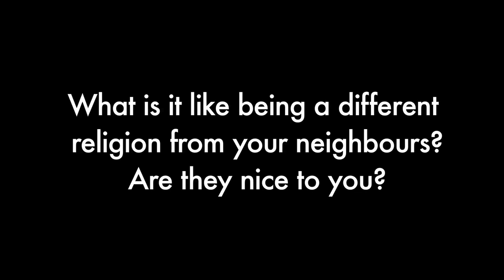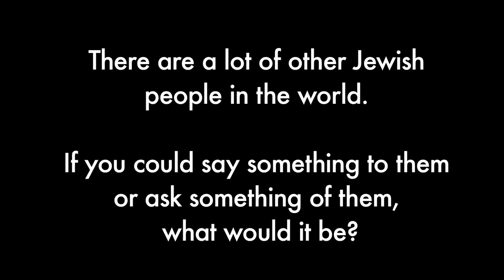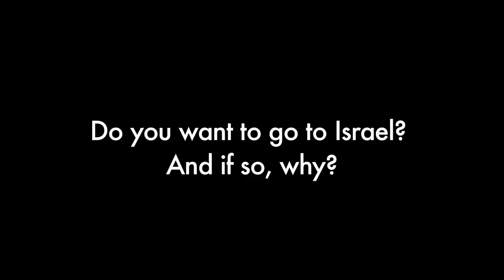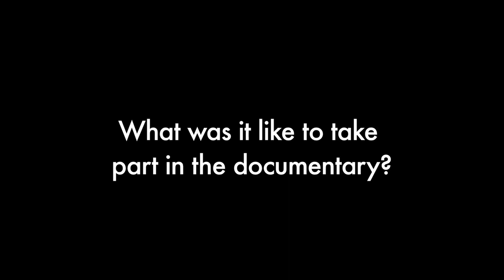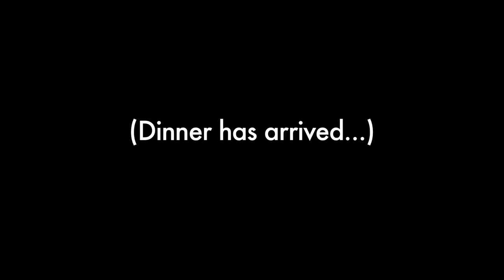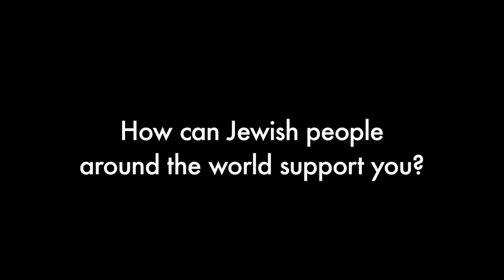From the Four Corners of the Earth - Q & A from Ghana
You asked, we responded!

Supporters of the documentary "From the Four Corners of the Earth" submitted their questions for a Q & A with Director Gabrielle Zilkha and leader of the Ghana Jewish community and associate producer Alex Armah. Here, the two of them are joined by a few more members of the Jewish community: Joseph, Nana Yaa, Rashida and Ruben.